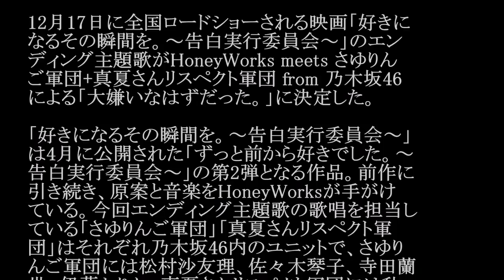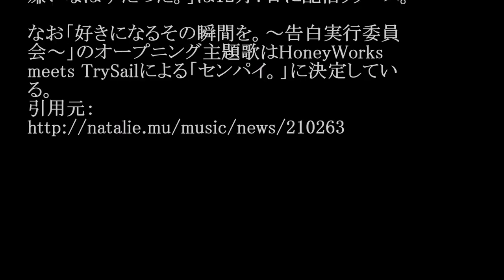HoneyWorks meets さゆりんご軍団+真夏さんリスペクト軍団 from 乃木坂46／大嫌いなはずだった。#02 JPnews禅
◆PV・MVはコチラから↓
HoneyWorks 「好きになるその瞬間を。～告白実行委員会～」 乃木坂46 めざましテレビ (11/23)
◆pr
紹介の連鎖が永遠に続く　㊙人脈活用術

12月17日に全国ロードショーされる映画「好きに
なるその瞬間を。～告白実行委員会～」のエン
ディング主題歌がHoneyWorks meets さゆりん
ご軍団+真夏さんリスペクト軍団 from 乃木坂46
による「大嫌いなはずだった。」に決定した。

「好きになるその瞬間を。～告白実行委員会～」
は4月に公開された「ずっと前から好きでした。～
告白実行委員会～」の第2弾となる作品。前作に
引き続き、原案と音楽をHoneyWorksが手がけ
ている。今回エンディング主題歌の歌唱を担当し
ている「さゆりんご軍団」「真夏さんリスペクト軍
団」はそれぞれ乃木坂46内のユニットで、さゆり
んご軍団には松村沙友理、佐々木琴子、寺田蘭
世、伊藤かりん、真夏さんリスペクト軍団には秋
元真夏、相楽伊織、鈴木絢音、渡辺みり愛が所
属。松村がHoneyWorksの楽曲のファンであるこ
とを知ったHoneyWorksからのオファーで、今回
のコラボが実現した。さらに映画には参加メン
バーのうち松村、秋元、佐々木、渡辺が声優とし
て出演。松村はヒロインの友人・華子役を、秋
元、佐々木、渡辺は生徒役を演じている。

「大嫌いなはずだった。」はHoneyWorksが作
詞・作曲を手掛けたさわやかな青春＆恋愛ソン
グ。今回のコラボについて松村は「私はずっと
HoneyWorksさんの曲が大好きなので、主題歌
のオファーには本当に驚きました。ぜひ私たちの
曲と映画で、みなさんに恋する勇気を持ってもら
えたら、と思います！」と喜びを語っている。「大
嫌いなはずだった。」は12月7日に配信リリース。

なお「好きになるその瞬間を。～告白実行委員
会～」のオープニング主題歌はHoneyWorks
meets TrySailによる「センパイ。」に決定してい
る。

・ Recommended

お勧め動画

公式
カラオケ
峯村リエ
道重さゆみ
矢野顕子
稲村亜美
askaタクシー
マツコの知らない世界
平家派
あらびき団
水曜日のダウンタウン
ベストヒット歌謡祭2016
24kマジック
美女と野獣
大島麻衣
川嶋あい
ベストアーティスト2016
モシモノふたり
ボクらの時代
北斗晶
ファイナルファンタジーxv
熊切あさ美
東京フレンドパーク
西田ピコ太郎
ホンマでっかtv
白石美帆
ブルーノマーズ
校閲ガール
徳川埋蔵金
加藤清史郎
錦織圭のppap
久保建英